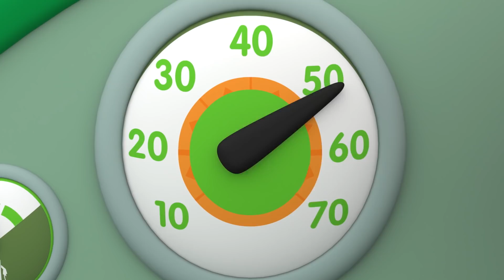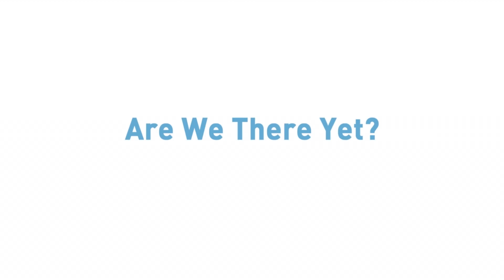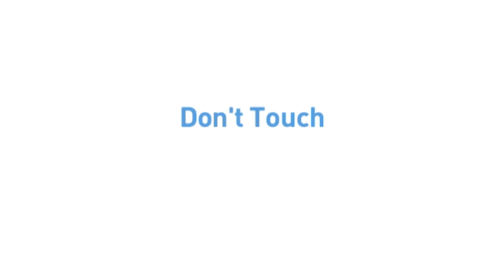👮‍♂️ POCOYÓ en ESPAÑOL LATINO - Super Policías [123 min] |CARICATURAS y DIBUJOS ANIMADOS para niños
✔️ ¡A Pocoyó le encanta jugar a ser policía y proteger a sus amigos de todos los peligros! Conviértete en policía en este compilado especial de dibujos animados donde enseñarás a tus amigos a respetar las normas de tráfico y a ser buenos con los demás. ¡Jugar a ser policía es súper divertido con Pocoyó, Elly y Pato!

Mira tu episodio favorito haciendo clic en un título a continuación:
00:00:00 Tráfico
00:06:58 Superhéroes extraordinarios
00:09:07 Súper Pocoyó
00:15:41 Detective Pocoyo
00:22:13 Las ruedas del autobús
00:23:57 Formula Pato
00:30:39 La Gran Carrera
00:37:15 ¡Ven A La Carrera!
00:40:00 Cuando llegamos ?
00:46:47 El Viaje de Pato
00:53:08 ¡No lo Toques!
00:59:09 Sobre Ruedas
01:05:27 ️Vacaciones Espaciales
01:11:28 En sus marcas, Listos, Ya!
01:17:41 ¡Hasta la vista Amigos!
01:23:26 Martzianyan Brot Tzirko Kantiko
01:27:30 El silbato
01:33:33 ¡Piérdete Loula!
01:39:32 Atrapados por los turistas
01:45:29 ¿Dónde está Pocoyó?
01:51:17  Cuidando a Pájaro Bebé
01:57:15 ¿Quién está al teléfono?

🚦 Tráfico
Pocoyó está jugando a ser un policía de tráfico.

👮 Súper Pocoyó
Hoy Pocoyó es Súper Pocoyó – un superhéroe dispuesto a sacar a sus amigos de apuros.

🔍 Detective Pocoyo
Elly se sobrecoge al ver que su querida muñeca ha desaparecido.

🚘 Fórmula Pato
Es la gran carrera de coches de Mundo Pocoyó. Pato ha encargado un nuevo motor con el que creo que ganará sin duda, y, en cuanto lo coloca pasa algo inesperado… ¡su coche cobra vida! Pato es feliz, ¡con un Coche vivo sin duda ganará la carrera! Sin embargo, pronto descubrirá que su veloz Coche es un buenazo que solo quiere jugar y ayudar a los demás.

🏄 Cuando llegamos ?

✈️ El Viaje de Pato
Pato está a punto de irse de viaje, pero se da cuenta de que ha olvidado su maleta

🗼 ¡No lo Toques!
Pocoyó tiene que cuidar el castillo tan bonito que Elly ha construido con los bloques de construcción.

🚗 Sobre Ruedas
Nuestros amigos están dando una vuelta.